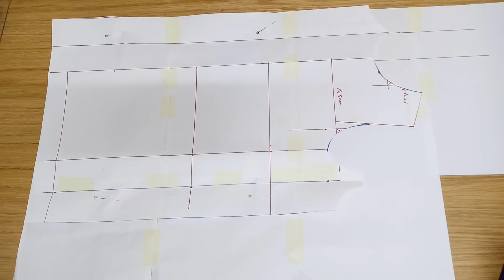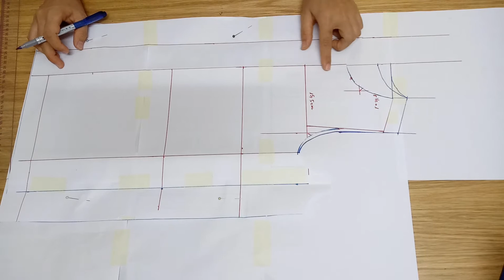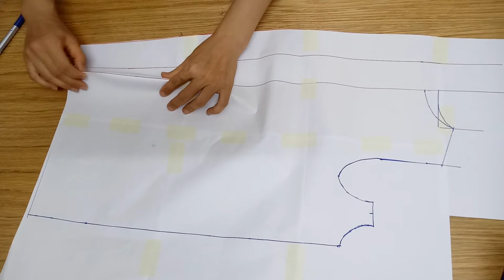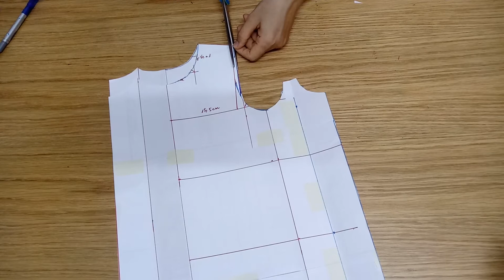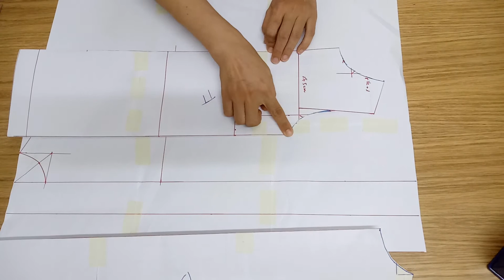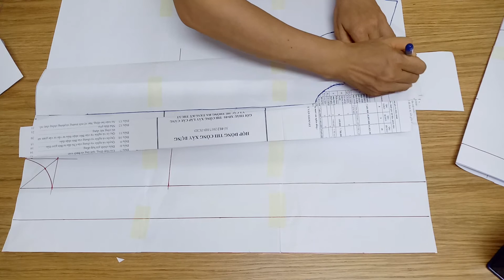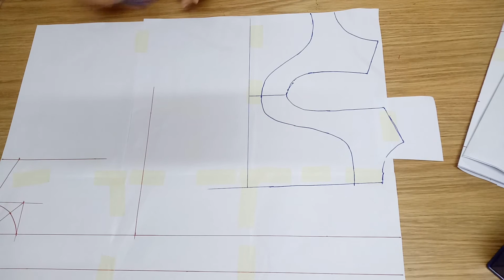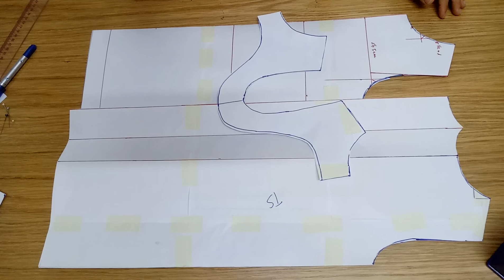Design baby dress 2 : back